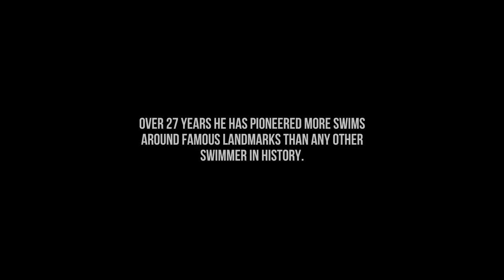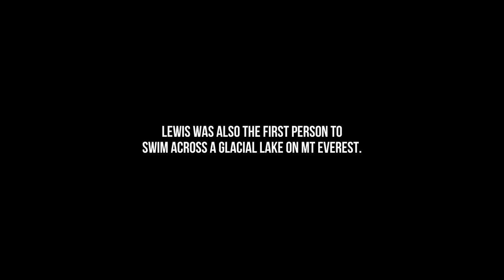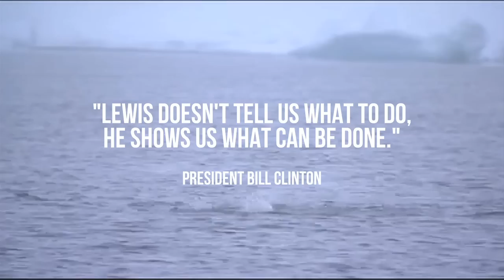Lewis Pugh - Inspirational Speaker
Lewis Pugh is one of the world’s leading inspirational and leadership speakers and an authority on how to achieve the “impossible”. He was the first person to complete a long distance swim in every ocean of the world. He was the first to undertake a swim across the icy waters of the North Pole and the first to swim across a glacial lake on Mt Everest. In a career spanning 27 years the maritime lawyer has pioneered more swims around famous landmarks than any other swimmer in history.

Lewis is a vivid storyteller. His ability to make his story matter has made him one of the most sought after speakers in the world. He talks about the methods he uses to undertake swims, which were deemed “impossible” – choosing the right team, meticulous preparation, the right mind-set, never quitting, and changing when circumstances dictate. Most of all, he talks about having a driving purpose, which for him is to protect our oceans.

Lewis has received numerous awards. In 2010, the World Economic Forum named him a Young Global Leader. In 2013, the United Nations appointed him “Patron of the Oceans”.  In the same year, he was also inducted into the International Marathon Swimming Hall of Fame. His book “Achieving the Impossible” is an international bestseller.